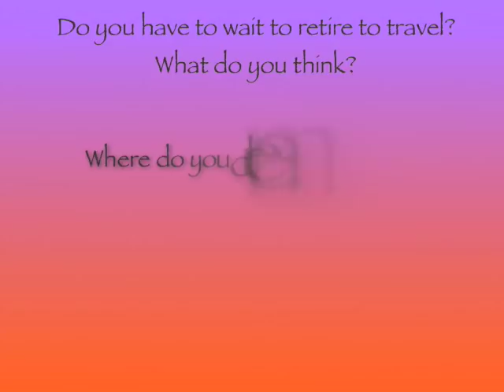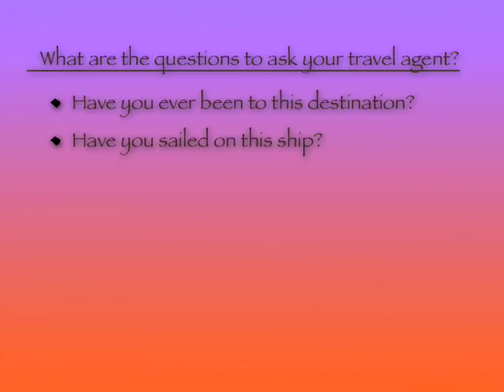Cruise Planners/Travel Smart Dream Big Presentation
All you need to know about our travel agency. Photos from Babs and Alex's travels.